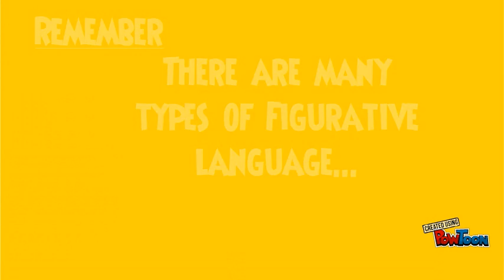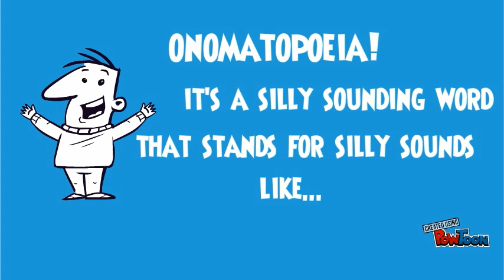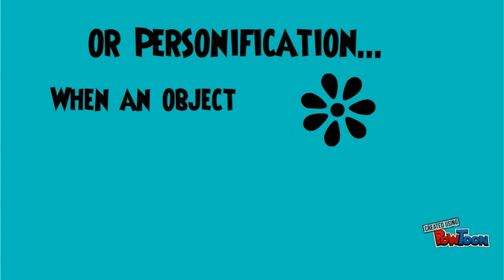How to Identify Figurative Language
Copy (2) your description...-- Created using PowToon -- Free sign up -- Create animated videos and animated presentations for free.  PowToon is a free tool that allows you to develop cool animated clips and animated presentations for your website, office meeting, sales pitch, nonprofit fundraiser, product launch, video resume, or anything else you could use an animated explainer video. PowToon's animation templates help you create animated presentations and animated explainer videos from scratch.  Anyone can produce awesome animations quickly with PowToon, without the cost or hassle other professional animation services require.